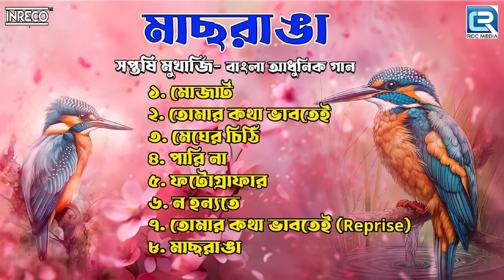মাছরাঙা | Macchranga | Saptarshi Mukherjee | Bengali Modern Songs| Bengali Love Songs| Audio Jukebox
Bhawaiya has a distinct flavour of its own that is unmatchable in terms of simple words and earthy hues of tune. Listen and get the feel of this enchanting tune coming straight from the heart, rendered beautifully by artiste Jinat Aman.

Song Tracks
♪. O Ki Abo Hey 00:00
♪. Are O Mor Shyam Kala 03:48
♪. Ki Maya Lagailen 09:24
♪. Sokhi Aar Jabo Na 14:02
♪. Tomra Kon Ba Dyashe Jaiben 18:44
♪. O Ki Dyaora Re 22:37
♪. O Mor Nidayar Patidhan 28:18
♪. O Ki Bubulo Kalos Bhasiya 33:27
♪. Tumi Maa Mor Dashabhuja Hey 39:14

Jukebox Song Data
►Song - O Ki Abo Hey
Singer : Juthika Sarkar & Kamalesh Singha
Lyricist :  Traditional
Composer : Traditional

►Song - Are O Mor Shyam Kala
Singer : Juthika Sarkar
Lyricist :  Traditional
Composer : Traditional

►Song - Ki Maya Lagailen
Singer : Juthika Sarkar
Lyricist :  Sukheshwar Deuri
Composer : Sukheshwar Deuri

►Song - Sokhi Aar Jabo Na
Singer : Juthika Sarkar
Lyricist :  Traditional
Composer : Traditional

►Song - Tomra Kon Ba Dyashe Jaiben
Singer : Juthika Sarkar
Lyricist :  Sukheshwar Deuri
Composer : Sukheshwar Deuri

►Song - O Ki Dyaora Re
Singer : Juthika Sarkar
Lyricist :  Khagendra Nath Barma
Composer : Khagendra Nath Barma

►Song - O Mor Nidayar Patidhan
Singer : Juthika Sarkar
Lyricist : Traditional
Composer : Traditional

►Song - O Ki Bubulo Kalos Bhasiya
Singer : Juthika Sarkar
Lyricist : Traditional
Composer : Traditional

►Song - Tumi Maa Mor Dashabhuja Hey
Singer : Juthika Sarkar
Lyricist : Sukheshwar Deuri
Composer : Sukheshwar Deuri